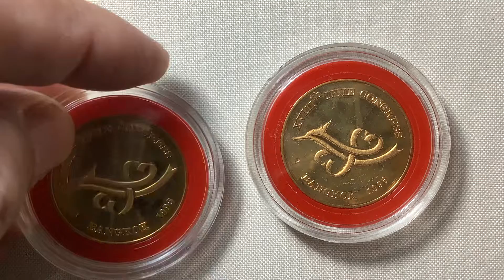21-26 July 1996 (2540) Her Majesty Queen SiriKit of Thailand # XVlllth IFHE CONGRESS BANGKOK